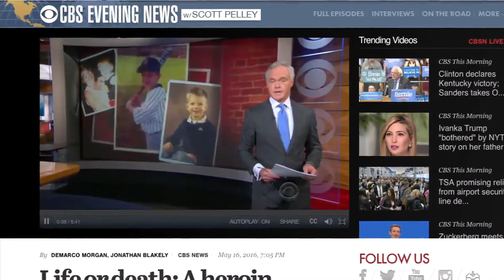Beat The Press: Overdone Overdose?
CBS follows a heroin addict and makes some viewers uncomfortable.